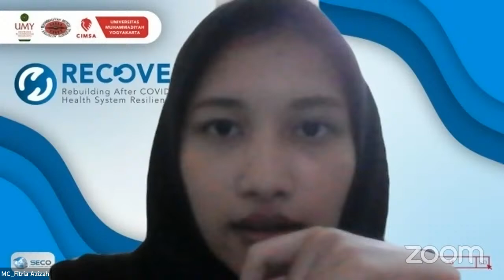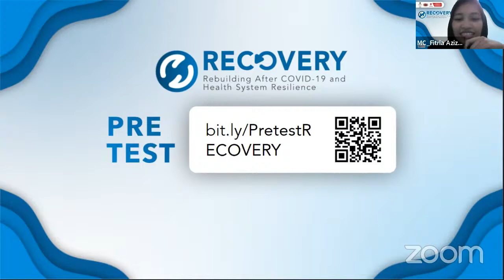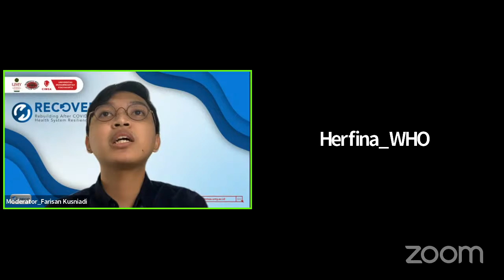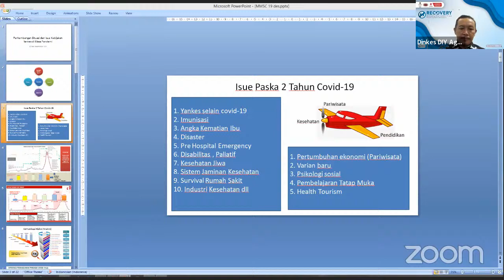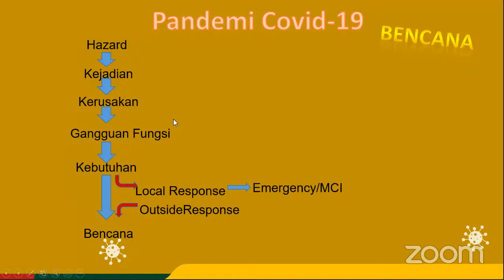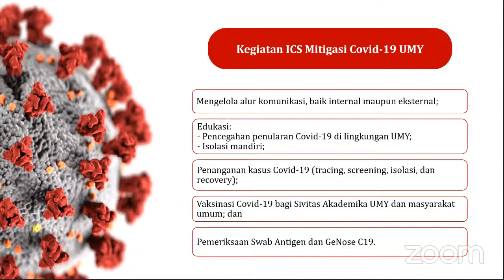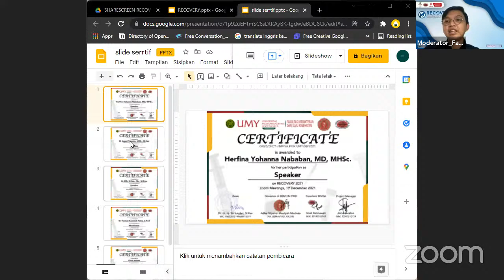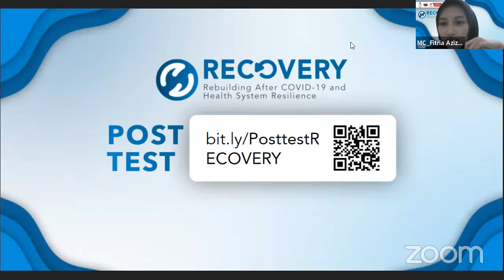RECOVERY (Rebuilding After Covid-19 and Health System Resilience)